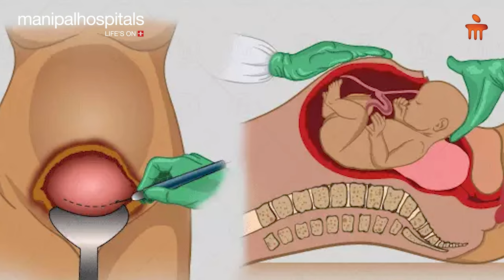Exercise in Pregnancy | Postnatal Exercise | Dr. Vinieta Diwakar | Manipal Hospital Ghaziabad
Dr. Vinieta Diwakar, Consultant- Obstetrics and Gynaecology, Manipal Hospital Ghaziabad, addresses one of the most common questions, is it safe to exercise during pregnancy? Exercising during pregnancy has various benefits, like improved muscle tone, it helps in recovery and makes delivery easier. She suggests focusing on low-impact, non-weight-bearing and aerobic exercises. Watch the video to learn more.

Obstetrics studies and treats women during pregnancy and childbirth. Obstetricians perform surgical procedures, such as cesarean sections and episiotomies (surgical incisions during childbirth). They also provide prenatal care to pregnant patients, including counselling and managing pregnancy complications. Gynaecology deals with the female reproductive system and its related disorders. The word "gynaecology" comes from the Greek (gyne), meaning woman, and -logia, meaning study. An Obs Gynae specialises in Obstetrics and Gynaecology. They care for pregnant patients, treat female reproductive health issues, and perform surgeries like hysterectomies

Our highly experienced gynaecologist obstetricians in Ghaziabad provide care for women throughout their lives, including gynaecological services such as: Annual Exams Pap Smears Prenatal Care Prenatal Diagnosis & Delivery Managing Pregnancies at High Risk for Complications.

Obstetrics and gynaecology doctors in Ghaziabad give personalised attention to each patient and are dedicated to staying updated on advancements in women's wellness to improve outcomes for patients. We have the best obstetric and gynaecology doctors available to keep our patients healthy. Consult with the best doctors at Manipal Hospitals Ghaziabad to get the finest treatment.